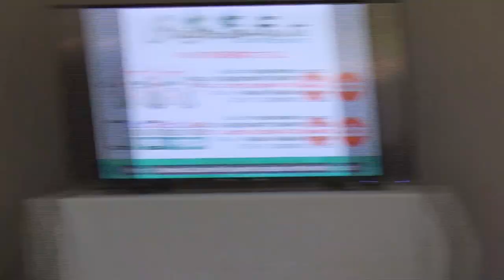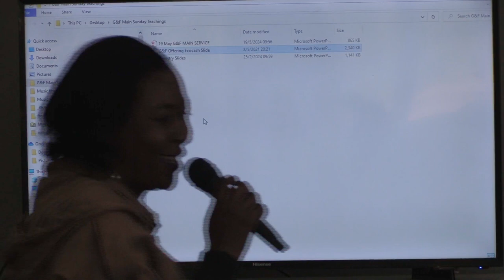Part 2 - The Promise, Power & Purpose of PENTECOST - Pastor R.S Makamure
The Promise, Power & Purpose of PENTECOST
His ‘super’ on our ‘natural’ & His ‘extra’ on our ‘ordinary’